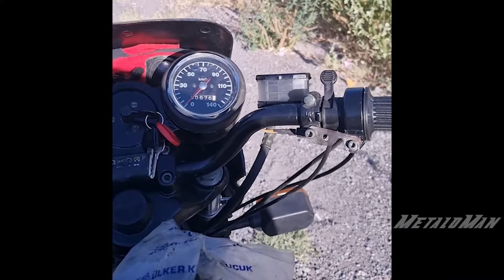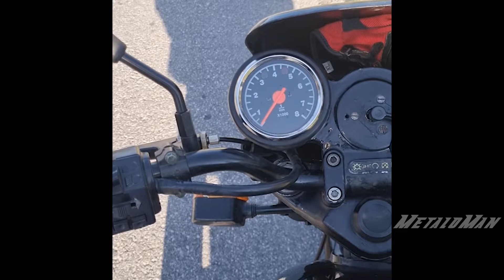MZ ETZ ön amortisör bakımı, nasıl söktüm, çıkan yağ nasıldı? hangi yağla dolum yaptım? sonucu nasıl?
Merhaba değerli izleyenler,

motorumuzun ön amortisör bakımlarını yaptık. gerçekten izlemenize değecek şekilde, kısa ve öz bir video hazırladım. bu işi hiç yapmamış biri dahi  bundan cesaret alıp, işin başına geçebilir.